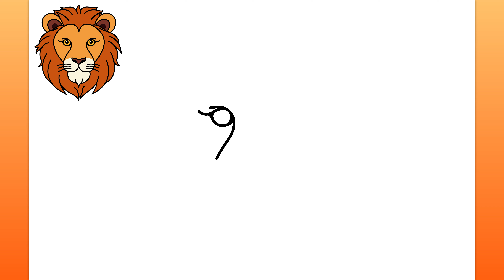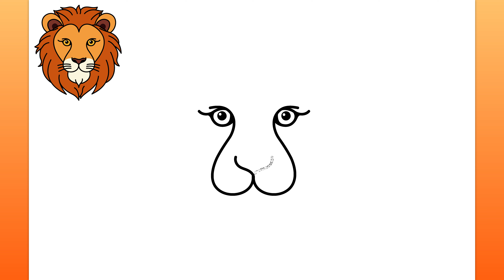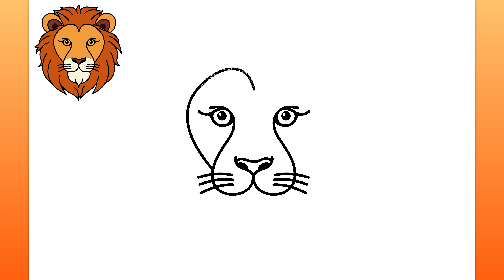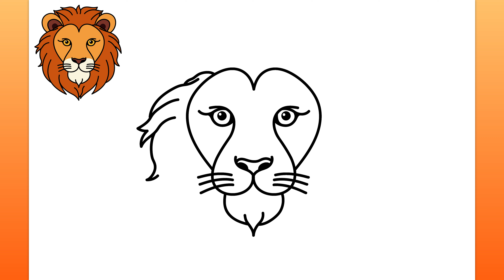Comment Dessiner Un Visage De Lion (Tutoriel De Dessin Facile)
Apprenez à dessiner un visage de lion avec ce tutoriel de dessin étape par étape facile. Une fois votre dessin de lion terminé, suivez les conseils de coloriage faciles pour colorier votre dessin. Amusez-vous bien!

0:00 Intro
0:13 Dessin
6:33 Coloriage

como desenhar
እንዴት እንደሚሳል
كيف ترسم
Ինչպես նկարել
necə çəkmək
nola marraztu
কিভাবে আকে
як маляваць
kako crtati
как да рисувам
ಹೇಗೆ ಸೆಳೆಯುವುದು
com dibuixar
сурет салу
sa unsa nga paagi aron sa pagkalos
mmene kudzatunga
如何画
如何畫
nzira yekukwevera
කොහොමද අඳින්නේ
그리는 방법
kako nacrtati
çawa bikujin
hvordan man tegner
ako kresliť
kako narisati
Kiel desegni
kuidas joonistada
Paano Gumuhit
kuinka piirtää
como deseñar
sut i dynnu
როგორ დავხატოთ
איך לצייר
hogyan rajzolj
esi ise
ווי צו ציען
cara menggambar
描く方法
cara nggambar
របៀបគូរ
ວິທີການແຕ້ມ
duci
kā zīmēt
kaip piešti
wéi zeechnen
како да црташ
എങ്ങനെ വരയ്ക്കണം
kif tfassal
me pehea ki te utu
कसे काढावे
хэрхэн зурах
څنګه رسم
چطوری طراحی کنیم
jak narysować
ਕਿਵੇਂ ਖਿੱਚਣਾ ਹੈ
кантип тартат
cum să atragă
как нарисовать
le auala e faalatalata
Како цртати
ho hohela joang
ڪئين ٺاهيو
வரைவது எப்படி
jak kreslit
ఎలా గీయాలి
nasıl çizilir
як намалювати
indlela yokudweba
indlela ukudweba